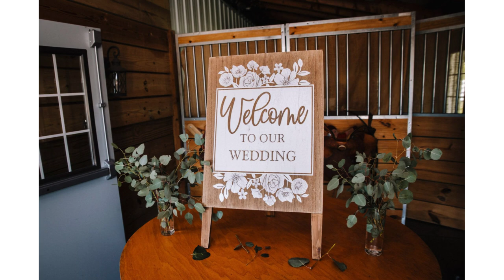The Stables Outdoor Wedding